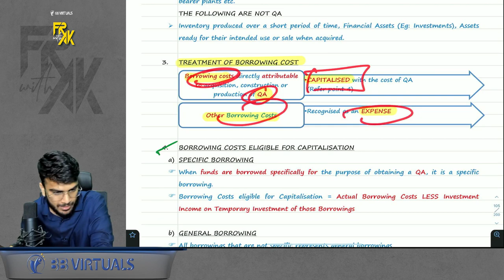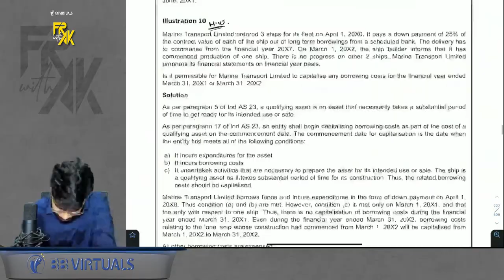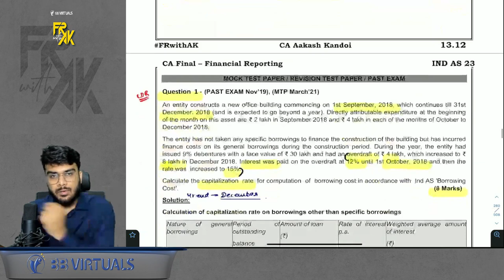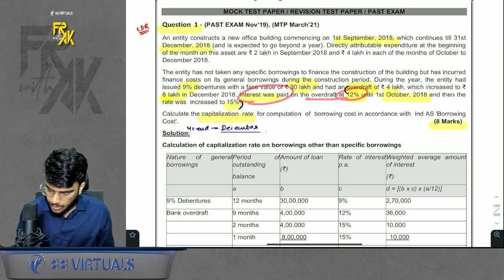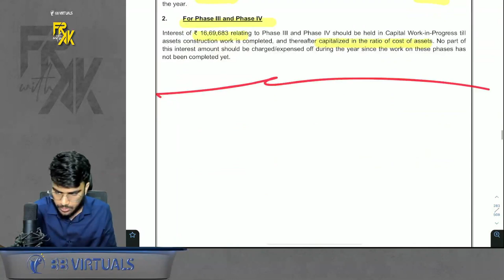IND AS 23 | Borrowing Cost Revision Along with Questions | CA Final FR Revision | CA Aakash Kandoi